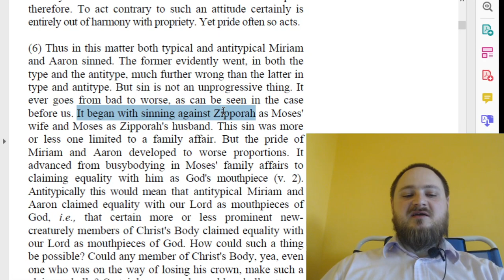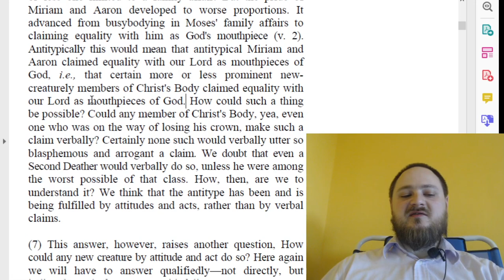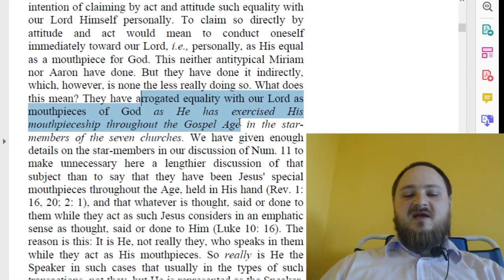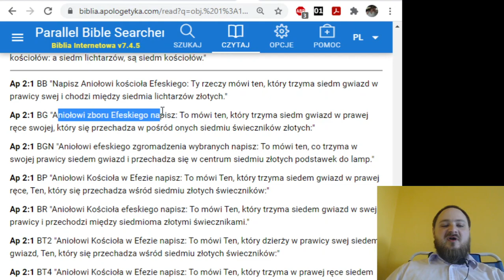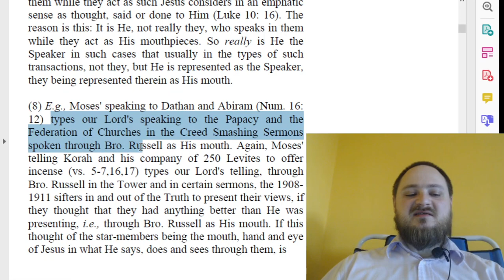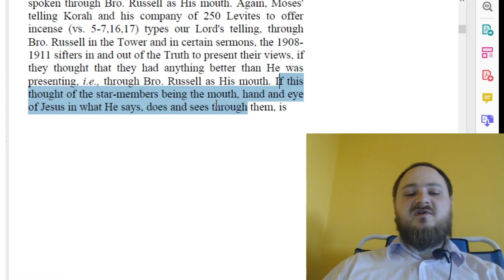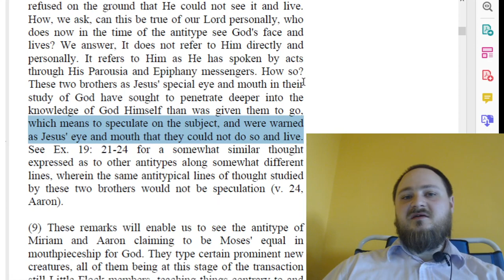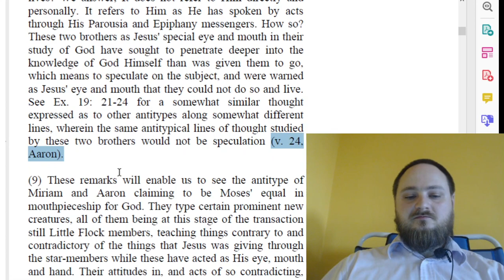"Posłannik Parauzji" - tłumaczenie - [#37] rozdział 2, akapity 6-8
Tłumaczenie "na żywo" niepublikowanego jeszcze w języku polskim tomu "Epifanicznych Wykładów Pisma Świętego" - pt. "Posłannik Parauzji", autorstwa P.S.L. Johnsona.

Początek omawiania antytypu 4 Mojżeszowej rozdziału 12 wersetu 2 - czyli poniekąd odpowiedź na pytania: jak ktokolwiek mógłby uzurpować sobie równość z Jezusem? W jaki sposób mógłby to realizować? I w jaki sposób Jezus mógłby być przez to dotknięty?

Ten tom jest częścią tzw. "twardego pokarmu" - co za tym idzie, aby go właściwie docenić, warto jest znać przynajmniej niektóre wcześniejsze tomy tej serii oraz serii "Wykłady Pisma Świętego" autorstwa C.T. Russella (które sukcesywnie zamieszczamy tu na kanale), przydatna też będzie znajomość historii świeckiej, Kościoła oraz ruchu badackiego w szczególności.